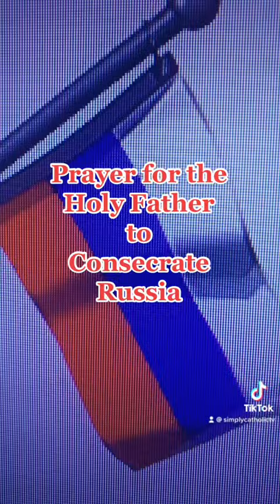“Prayer for the Holy Father to Consecrate Russia”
The Consecration of Russia to the Immaculate Heart of Mary by a specific act of a reigning Pope along with all the other Catholic bishops of the world was ordered in a Marian apparition by Our Lady of Fátima in 13 July 1917. Sister Lúcia dos Santos, one of the three visionaries publicly stated that at different times the Virgin Mary had given her a message of promise, that the consecration of Russia (as a country) would usher in a period of world peace.